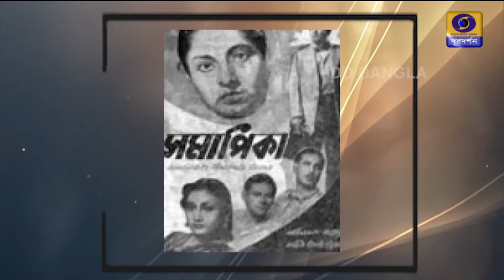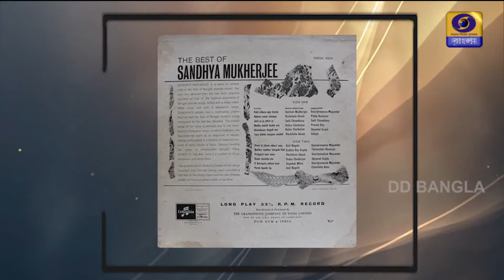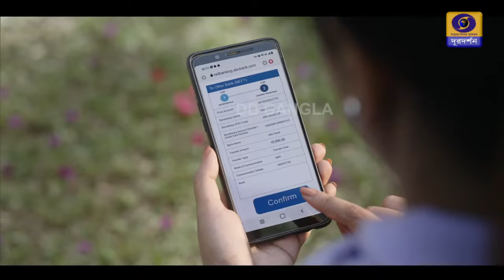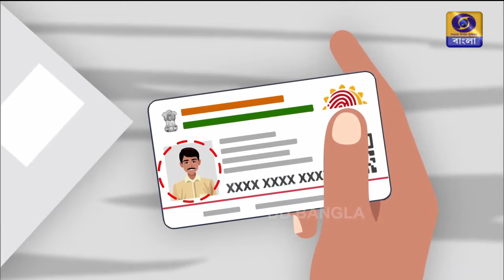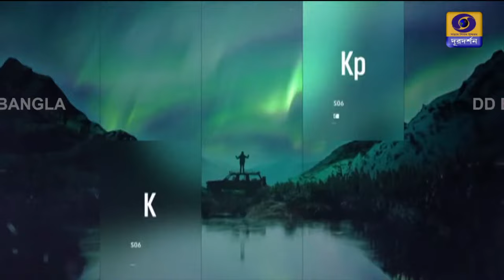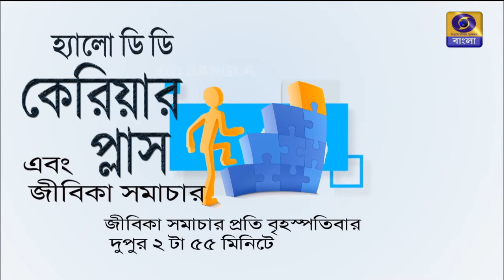GANNE MOR KON INDRADHANU: Sandhya Mukherjee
"GANNE MOR KON INDRADHANU" A special tribute to " GEETASHREE " - Sandhya Mukherjee
Watch Live on DD BANGLA on 17-02-22  from 7.30P.M to 9.00 P.M